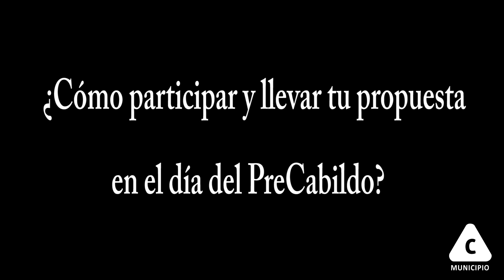PreCabildos 2015 - Municipio C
Las asambleas Pre­Cabildo son una instancia de consulta y participación ciudadana que permiten mejorar la gestión Municipal.

En un Plan de Desarrollo Municipal se explicitan las líneas estratégicas, objetivos y acciones que en forma conjunta constituyen la estrategia a desarrollar por el Municipio en el próximo período 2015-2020.